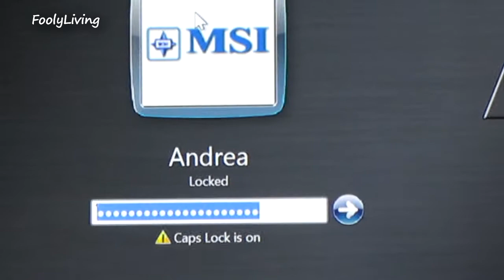ACTION PACKED ESCAPE Seriously?! - July 22, 2013 - FoolyLiving Vlog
I hope you find a laugh here or there in our daily vlogs. If you want to leave suggestions, I am completely open to that and it will not hurt my feelings. Take care!

I love my subscribers and respond to ALL comments and correspondence!

Send me love!:
Andrea Lunsford
Simtat Sal'it 486/4
Eilat, Israel
88092

Friend me on Facebook: ineedmorelives

Get $5.00 off any order from iHerb. Get all your organic products and supplements here! If you pick something for $5.00 or less, you will get it for free!

A way that I help support my family:
I sell new and used items on Amazon. Check it out! Immediate shipping!

Be Blessed!